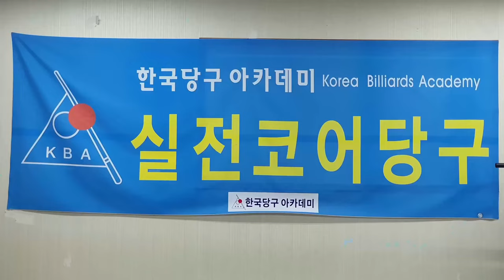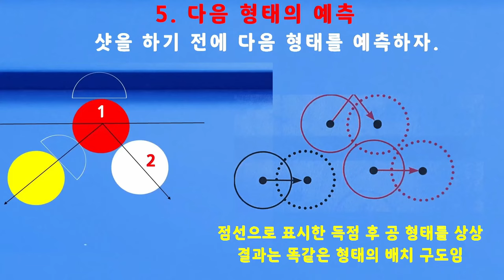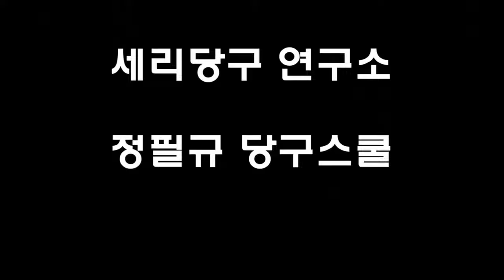[4884] 한국당구아카데미 // 표준힘과 스냅 스트록 / 세리(일단) : 3730(1430)일 / 16440(4381)시간_ 2024.08.31.